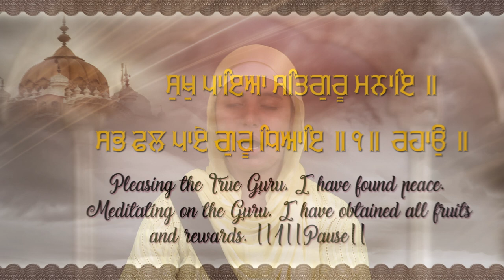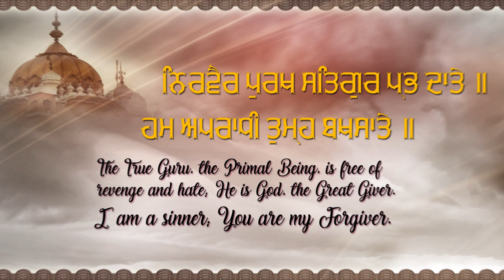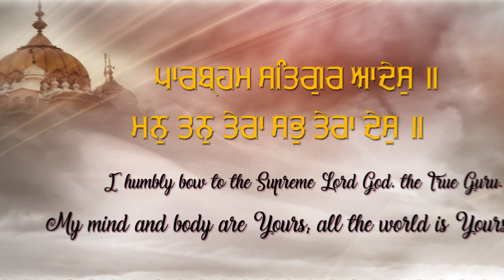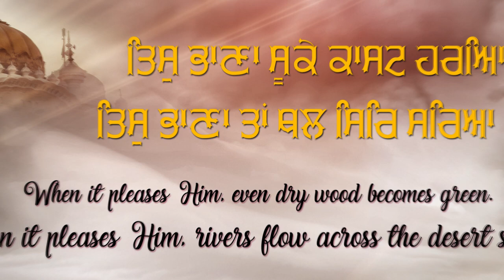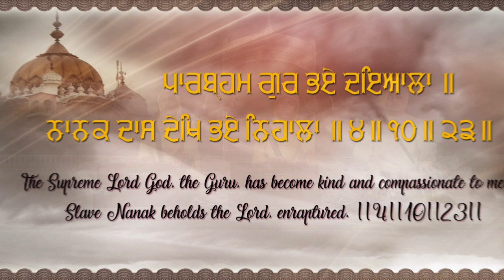ਸੁਖੁ ਪਾਇਆ | Sukh Paya | Bibi Jaspreet Kaur Patiala Wale | Gurbani Studio | 2021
Shabad - ਸੁਖੁ ਪਾਇਆ | Sukh Paya
Ragi - Bibi Jaspreet Kaur Patiala Wale